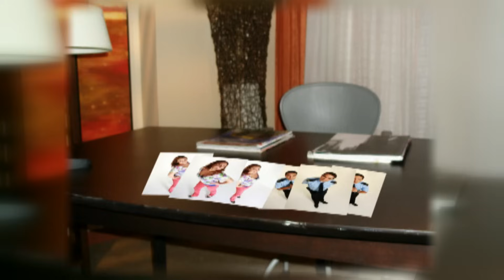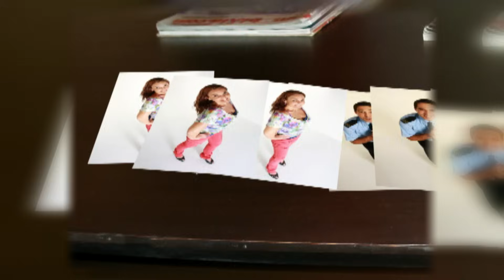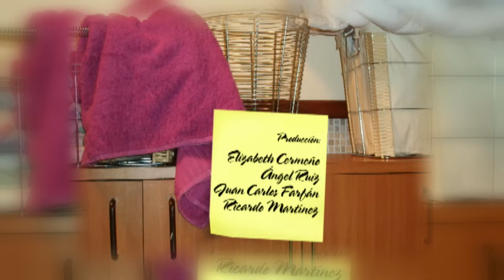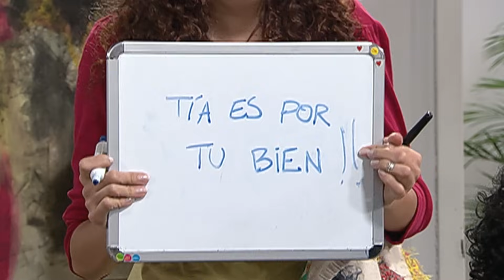Tomasa Te Quiero - Episodio 079